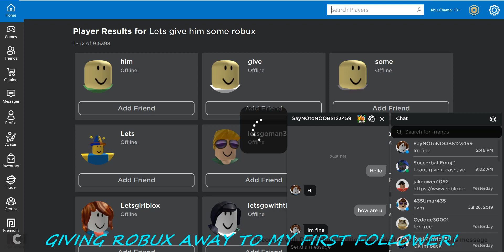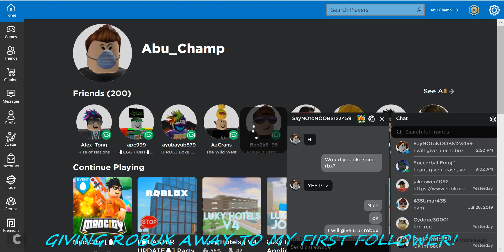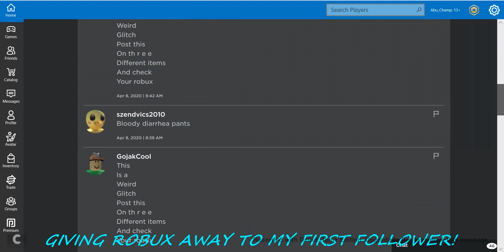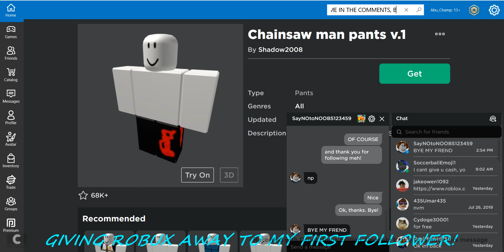GIVING MY FOLLOWER ROBUX!